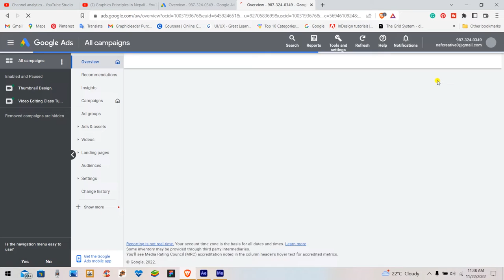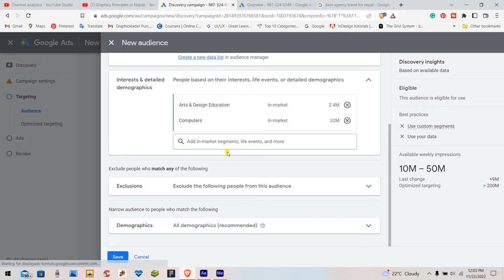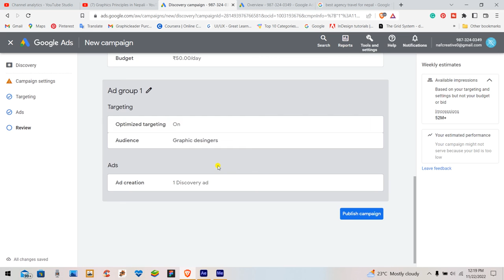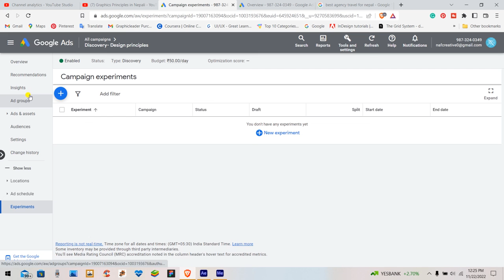Run a successful campaign in under 500/-😱 and 20,000 Views & Imp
How to Run a successful campaign in under 500/-😱 and 20,000 Views & Imp
Google Ads For THE FIRST TIME! How to Run in 500/- Get views and 20k Impression
How to कसरी Run Ads in Google ads google adsense adword,Google Ads How to कसरी Run in 500/- 20k impp